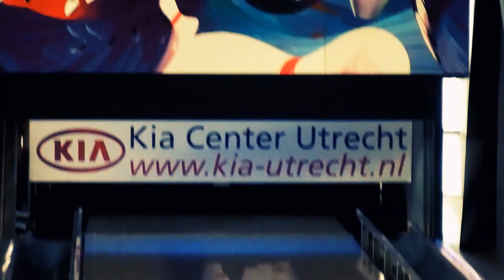Automated Bowling Pin Setter Machine Fail! 01-03-2015